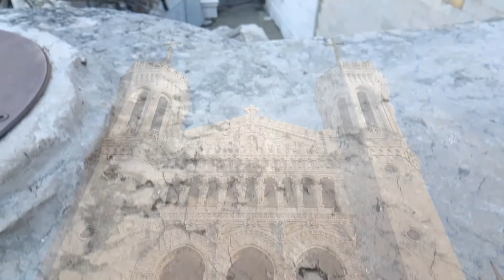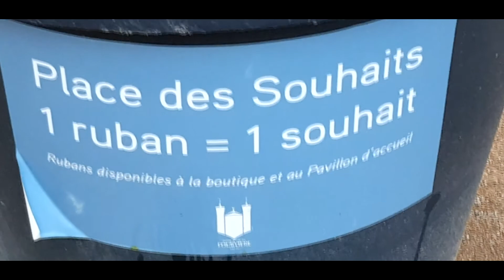EUROPA Basilica of Notre-Dame de Fourvière, Lyon-Alpes, France, Europe | VIAJANDO POR TODO EUROPA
INFO:
The Basilica of Notre-Dame de Fourvière is a minor basilica in Lyon. It was built with private funds between 1872 and 1884 in a dominating position in the city. The site it occupies was once the Roman forum of Trajan, the forum vetus (old forum), thus its name. The design of the basilica, by Pierre Bossan, draws from both Romanesque and Byzantine architecture, two non-Gothic models that were unusual choices at the time. It has four main towers, and a belltower topped with a gilded statue of the Virgin Mary. It features fine mosaics, superb stained glass, and a crypt of Saint Joseph. Fourvière actually contains two churches, one on top of the other. The upper sanctuary is very ornate, while the lower is a much simpler design. Work on the triumphant basilica was begun in 1872 and finished in 1884. Finishing touches in the interior were not completed until 1964. Bossan's first sketches for the basilica seem to date from 1846. At the time he was in Palermo. The basilica has the local nickname of "the upside-down elephant", because the building looks like the body of an elephant and the four towers look like its legs. Les Petits Chanteurs de Saint-Marc, The Children Choir of Saint Mark, is the official choir of the Basilica. This choir is well known after the release of the film Les Choristes. Director of this choir is Monsieur Nicolas Porte. Fourvière is dedicated to the Virgin Mary, who saved the city of Lyon from the bubonic plague, the Black Death, that was sweeping Europe in 1643. Each year in early December (December 8, day of the Immaculate Conception), Lyon thanks the Virgin for saving the city by lighting candles throughout the city, in what is called the Fête des Lumières or the Festival of Lights. The Virgin is also credited with saving the city a number of other times, such as from a Cholera epidemic in 1832, and a Prussian invasion in 1870. During the Franco-Prussian War (1870-1), Prussian forces, having taken Paris, were progressing south towards Lyon. Their halt and retreat were, once again, attributed by the Church to the intercession of the Virgin Mary. Speculating on the reasons for the construction of such an elaborate and expensive building, one author makes the statement that: "The reaction to the communes of Paris and Lyon were triumphalist monuments, the Sacré-Coeur of Montmartre and the basilica of Fourvière, dominating both cities. These buildings were erected using private funds, as gigantic ex-votos, thanking God for the victory over the socialists and in expiation of the sins of modern France". Perched on top of the Fourvière hill, the basilica looms impressively over the city of Lyon, from where it can be seen from many vantage points; not unintentionally, the basilica of Fourvière has become a symbol of the city. The basilica, which offers guided tours and contains a Museum of Sacred Art, receives 2 million visitors annually. At certain times, members of the public may access the basilica's north tower for a spectacular 180-degree view of Lyon and its suburbs. On a clear day, Mont Blanc, the highest point in Europe, can be seen in the distance. Fourviere has always been a popular place of pilgrimage. There has been a shrine at Fourviere dedicated to Our Lady since 1170. The chapel and parts of the building have been rebuilt at different times over the centuries, the most recent major works being in 1852 when the former steeple was replaced by a tower surmounted by a golden statue of the Virgin Mary sculpted by Joseph-Hugues Fabisch (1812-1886). On 23 July 1816 twelve Marist aspirants, priests and seminarians, climbed the hill to the shrine of Our Lady of Fourviere and placed their promise to found the Society of Mary (Marists) under the corporal on the altar while Jean-Claude Courveille celebrated Mass. On 21 January 1851, Peter Julian Eymard prayed at the Shrine of Our Lady of Fourvière and was inspired to found the Congregation of the Blessed Sacrament. When the city of Lyon was spared in the Franco-Prussian War (1870), the community committed to build the present Basilica alongside the ancient chapel. Since 1982 the antennas of Radio Fourvière, the predecessor of Radios chrétiennes francophones, have been located in the tower.